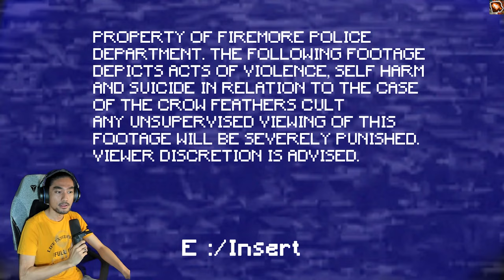*OMG!* HOTEL 20 SEN SERAM! | (MALAYSIA) with RezZaDude